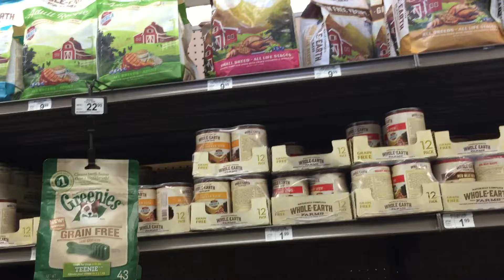Tommy Said I'm A Bitch + BBQ in My Sister In-law's House || MaryAnn,A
Other Channel
AboutMeLife